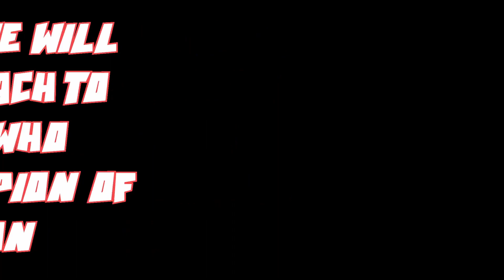Thundurus is an Acrobat! PDD Week 5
PDD Season 1 is about to be the most hype Season out there! Will Thundurus lead us to Victory? Check it out!

We have finally arrived in Paldea with none other than Thundurus with Pokemon Draft League content!!! I'm super hyper to learn the new Pokemon Scarlet and Violet meta game as well push out new content! I'm also excited to finally be back in a Pokemon Draft League using Thundurus! I hope you enjoy these pokemon scarlet and violet wifi battles and cheer me on. I'm down to learn new things so make sure to comment any suggestions you may have for my team or how I can battle better!

Check out all of the PDD Coaches!

00:00 Draft is Back! The Team Breakdown
03:02 Our Second Pokemon Home Draft League Battle!
10:19 The Post Game Review